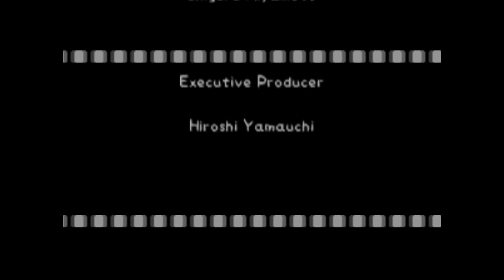Das legendäre Mew! [ENDE] - Pokémon Snap #6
Kommentiertes Gameplay zu Pokémon Snap von RGE.